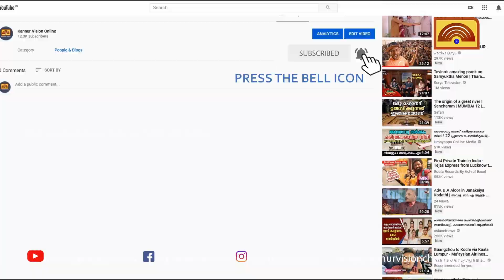സൈറസ് ഹെൽത്ത് കെയർ സൗജന്യ സ്പോർട്സ് ഇഞ്ചുറി & ആർത്രോസ്കോപിക് ക്യാമ്പ് ഇരിട്ടിയിൽ നടത്തി